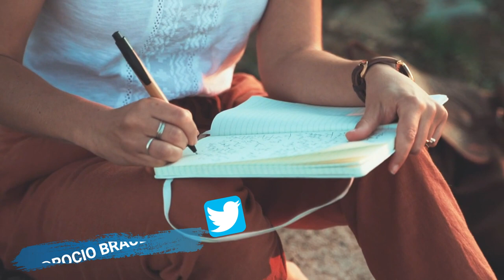ROCÍO BRAUER- AMOR DE TARDE "MARIO BENEDETTI"